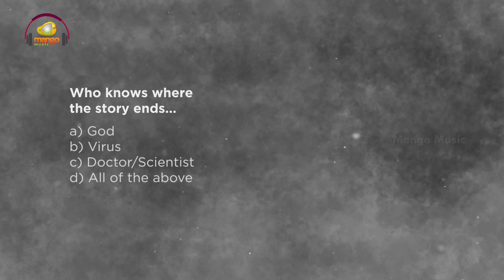Where is God Music Video | Sandeep Babu | Nithin | Bhasker Appalla | Sree Kavya | Pavan Unique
Where is God  Music Video on Mango Music. Where is God Latest Independent Music Video, Music Directed Bhaskar Appalla, Vocals By Sree Kavya, Lyrics & Directed by Sandeep Babu and Produced by Nithin Goud.

Song Details :
Song Name - Where is God
Music Director - Bhaskar Appalla
Singers - Sree Kavya
Lyricist - Sandeep Babu

Music Video Details :
Director- Sandeep Babu
Producers - Nithin Goud
Arts - Pavan Unique
Motion Graphics - Raj Kuumar Nomula

Listen to Where is God Song on your Favourite Music apps -

To Set Where is God? Song as your caller tune :
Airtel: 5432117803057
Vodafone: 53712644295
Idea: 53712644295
BSNL: SMS BT 12644295 To 56700

Parigettu Parigettu Movie Audio Jukebox - ttps://

2P1oegX